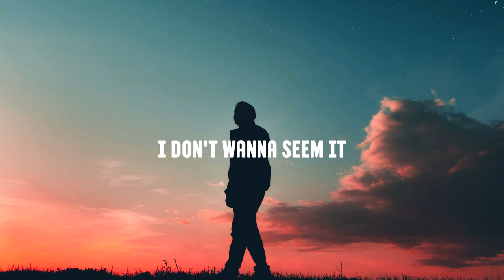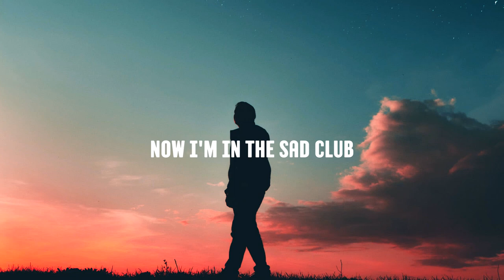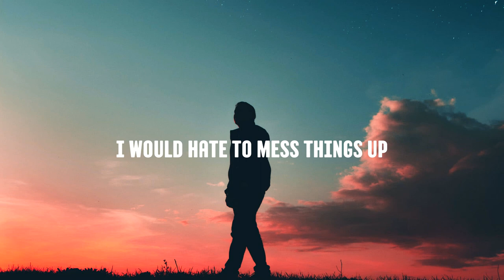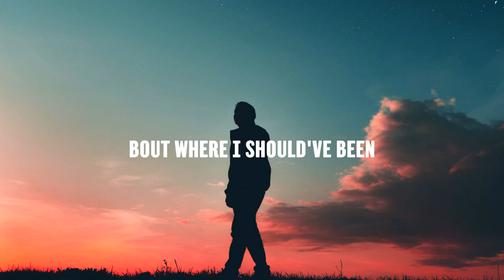BENEE - Supalonely (Lyrics) ft. Gus Dapperton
🎤 Lyrics:
[Chorus: BENEE]
I've been lonely, mm, ah, yeah

I don't wanna panic (Ooh, ooh, ooh)

[Pre-Chorus: BENEE]
I'm a sad girl, in this big world
It's a mad world (Ooh, ooh, ooh)

[Post-Chorus: BENEE]
La-la-la-la, la-la-la-la
Lonely (I'm a lonely bitch)
La-la-la-la, la-la-la-la

[Verse 2: BENEE & Gus Dapperton]
Now I'm in the bathtub, cryin'
Think I'm slowly sinking, bubbles in my eyes
Now, maybe I'm just dreamin'
Now I'm in the sad club, just tryna get a backrub (Lonely)

[Pre-Chorus: BENEE, with Gus Dapperton]
All of my friends know what's happened, you're a bad thing

[Chorus: BENEE]
I know I fucked up, I'm just a loser (Loser)
Shouldn't be with ya, guess I'm a quitter (Quitter)

[Post-Chorus: BENEE]
La-la-la-la, la-la-la-la (Woo!)

[Bridge: Gus Dapperton]
I loathe romancing in itself, I'll be damned to try
Compostable cups, B-B-BENEE, I-I can't stress this enough

[Chorus: BENEE & Gus Dapperton, BENEE]

[Post-Chorus: BENEE & Gus Dapperton]
Lonely (I'm a lonely bitch) (La, la-la-la, la-la-la, la-la)
Lonely (Super lonely) (Lonely)

[Outro: BENEE & Gus Dapperton]
La-la-la-la, la-la-la-la (I've been lonely, I've been lonely)
(I've been lonely, by the way)

Lv Kotu is a group of producers, DJs, VJs, art performers, rappers, bands, and singers based in Vietnam & Overseas. Founded in Da Nang, Kelvin Hoang has been actively working closely with Vietnamese talents & artists, promoting local-to-world-class events, and producing music, art performance & advertisement since 2017.